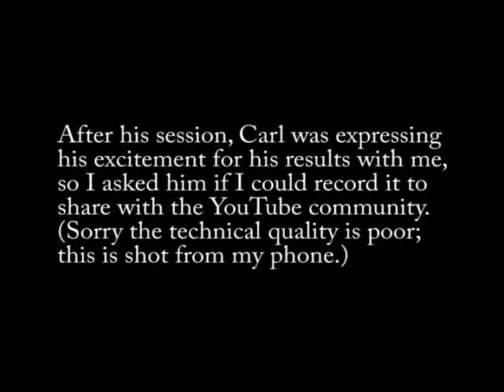Fixing Shoulder Pain: How Rossiter Helped an Athlete Finally Recover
StraightLineFS.com

Carl shares his experience with Rocky Mountain Rossiter. He had dealt with chronic shoulder pain for 12 years, so naturally he was ready to find relief. He has been an avid softball player for so many years, but the continual playing was only making his shoulder pain worse.

He came to Rocky Mountain Rossiter hoping to finally find some relief, and was so amazed with the results! He had such a great experience that we asked him if we could record him as he tells his success story.